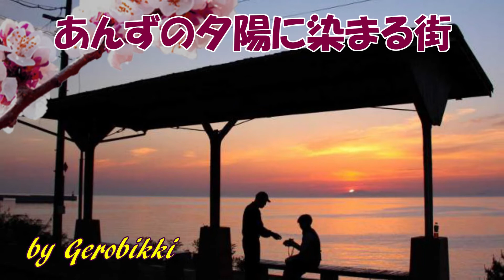「あんずの夕陽に染まる街」/中村美津子 Japanese Taishogoto 大正琴 /Gerobikki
何十年か前に戻れるような歌ですね。懐かしい♪
大正琴では出せない低い音がったので1音上げています。